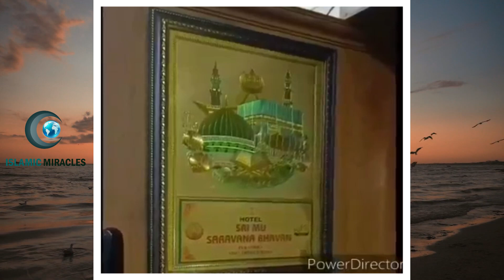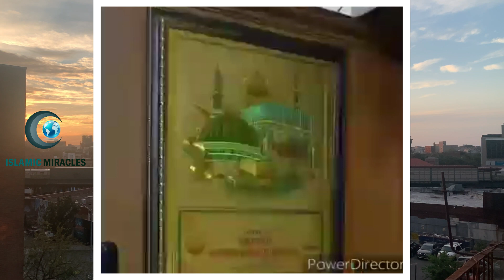ഹോട്ടലിൽ കഅബയുടെ ചിത്രം വച്ചതിനു സങ്കികൾ ചെയ്ത പണി കണ്ടോ